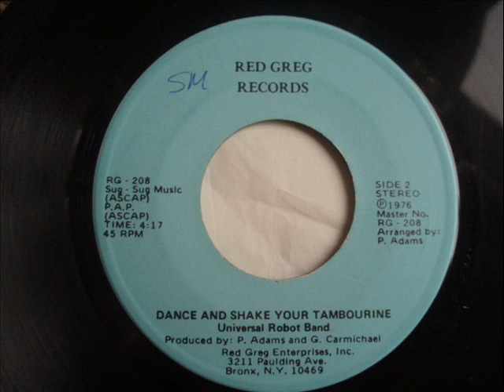Universal Robot Band Dance and Shake Your Tambourine 1976